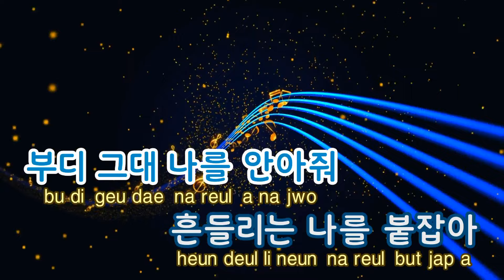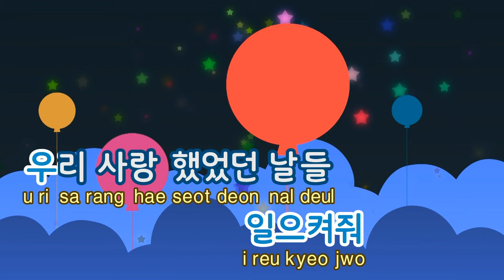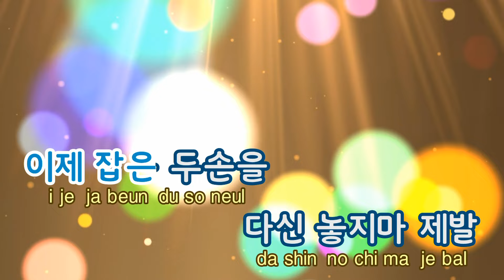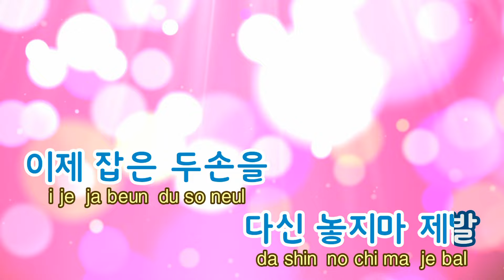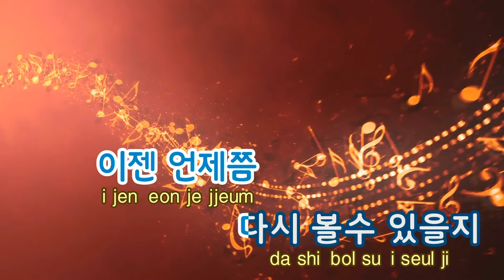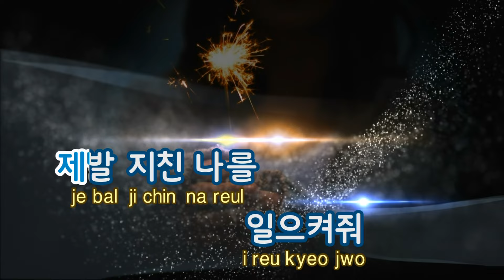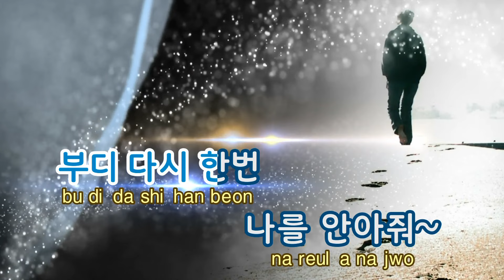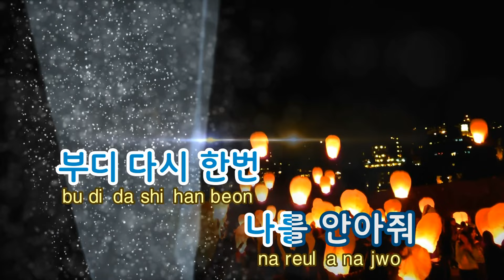[TJ노래방] 부디 - 심규선(Lucia),에피톤프로젝트 / TJ Karaoke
부디  --  심규선(Lucia),에피톤프로젝트